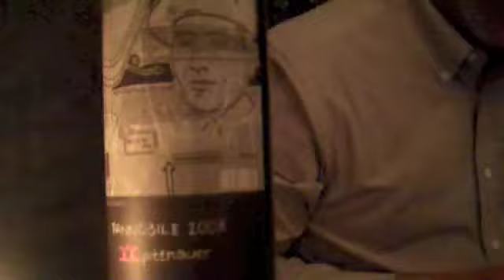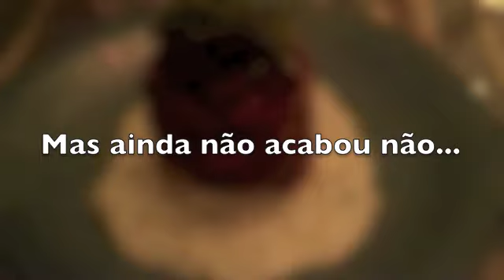A Mala do Sávio Parte IV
Jantar harmonizado com vinhos da Mala do Sávio soares em jantar na Enoteca Saint Vin Saint em julho de 2013